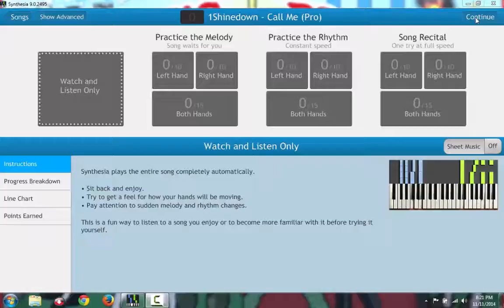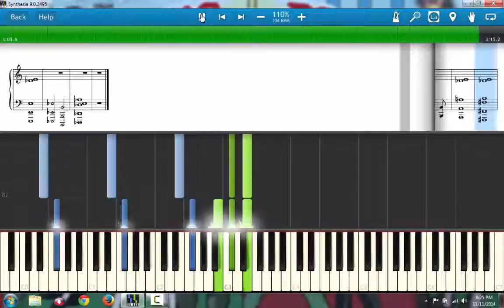Call Me - Shinedown - Synthesia WITH Notes!